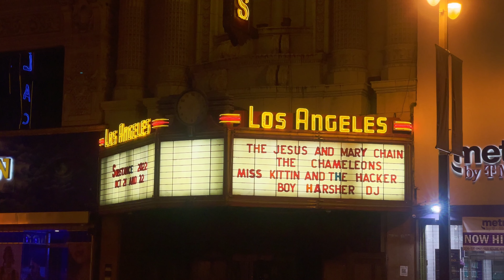Kælan Mikla - live at Substance; Los Angeles, CA 10/21/22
0:00 - Svört Augu
4:29 - Draumadís
8:39 - Ósýnileg
12:49 - Örlögin
17:07 - Kalt